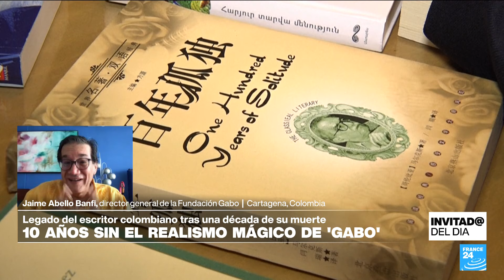¿Qué impacto tiene el realismo mágico en la literatura 10 años después de la muerte de Gabo?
Hace 10 años el mundo de la literatura perdió a uno de los grandes, el escritor colombiano Gabriel García Márquez, Gabo, como se le sigue conociendo y cuya obra ha inspirado a generaciones de lectores y escritores a nivel mundial, gracias al realismo mágico, un estilo que combina lo cotidiano con lo fantástico en obras cumbres como '100 años de soledad', novela que contribuyó a que ganara el premio Nobel de Literatura en 1982. Para hablar de su legado conversamos con Jaime Abello Banfi, director general de la Fundación Gabo.